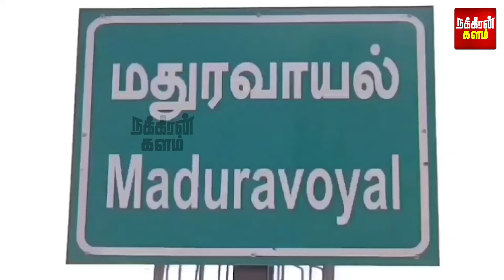மிட்நைட்டில் செல்லும் இளம்பெண்கள்.. தொல்லை கொடுத்த மர்ம ஆசாமி! சிக்கிய அதிர்ச்சி பின்னணி!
மிட்நைட்டில் செல்லும் இளம்பெண்கள்.. தொல்லை கொடுத்த மர்ம ஆசாமி! சிக்கிய அதிர்ச்சி பின்னணி! மதுரவாயலில் பரபரப்பு சம்பவம்!